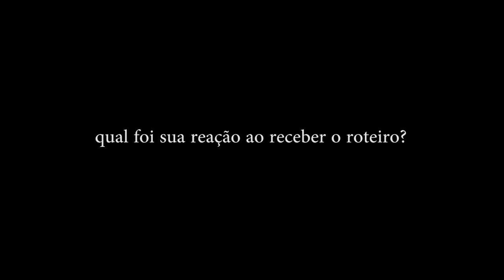Esconderijo | Detalhes da Segunda Temporada | Vicente por Adriano DiCarvalho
Adriano DiCarvalho é Vicente. O melhor amigo da Malu e o cara mais legal de todo o Rio de Janeiro e América Latina. Mas aonde Vicente se esconde?